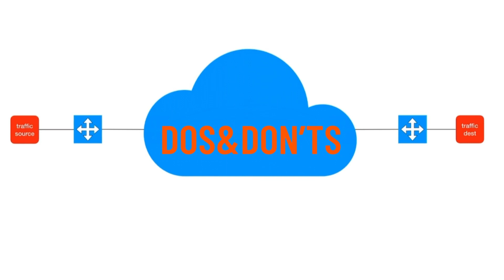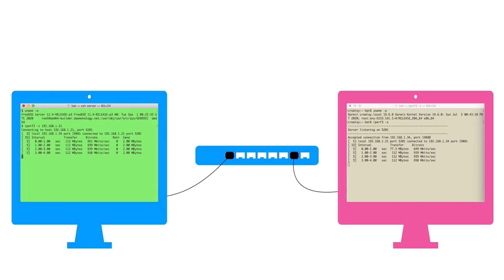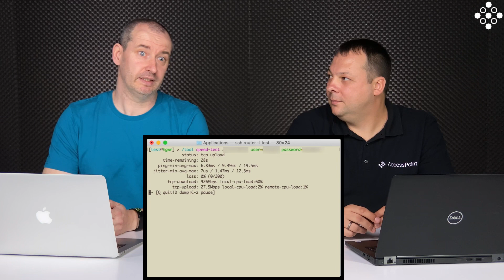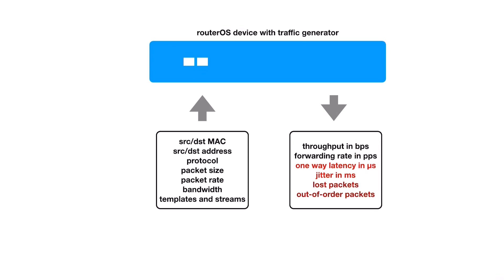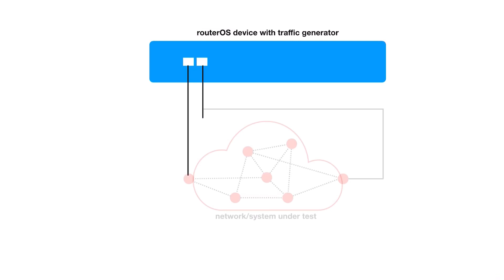Hálózati mélymerülés - Sávszélesség mérés - 2. rész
Folytatjuk múlt héten debütáló, sávszélesség mérésekről szóló videónkat. Az előző epizódban az optimális mérési technikákról, valamint a leggyakoribb hibalehetőségekről halhattatok. A mostani részben gyakorlati oldalról megközelítve mutatjuk be nektek, hogy hogyan és milyen módszerekkel érdemes tesztelni a hálózatok átviteli kapacitását.